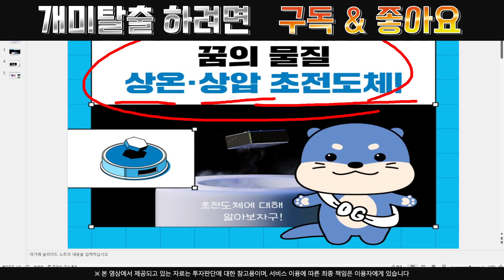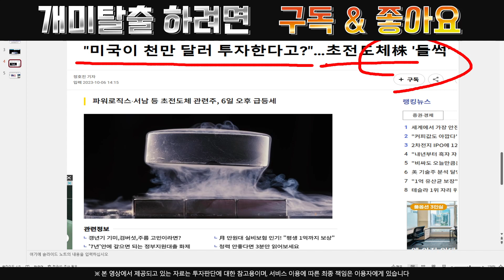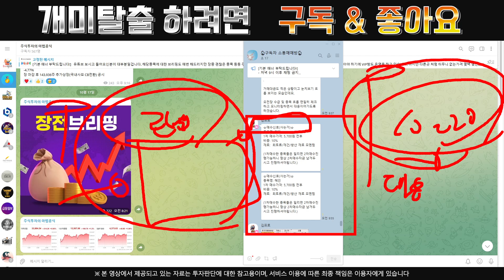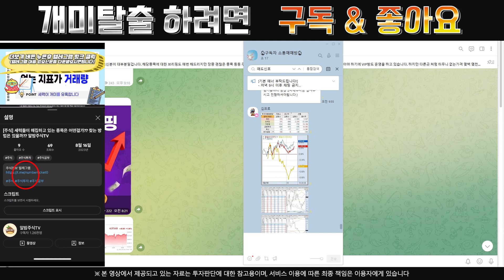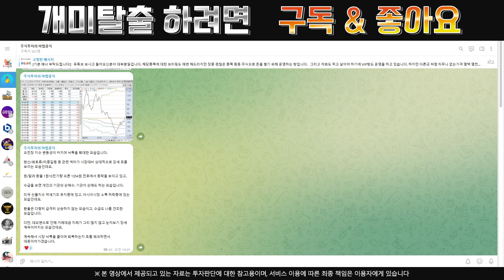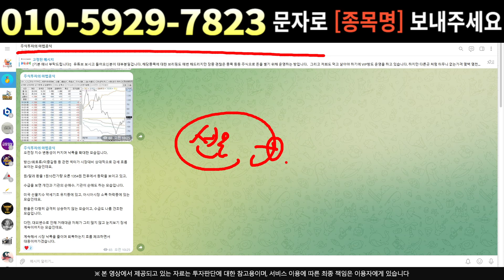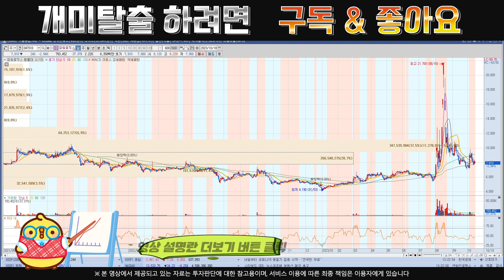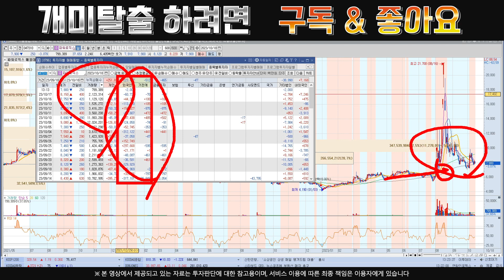[주식]파워로직스 - 외인의 매집이 수상하네 삼성이 힘을 실어준다